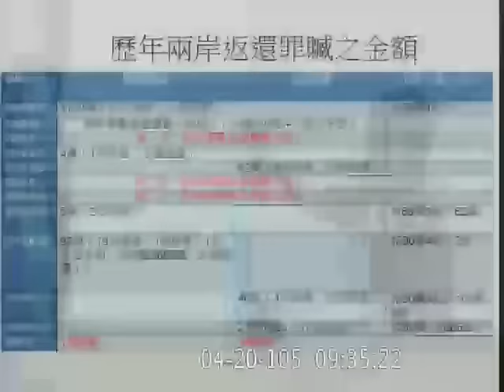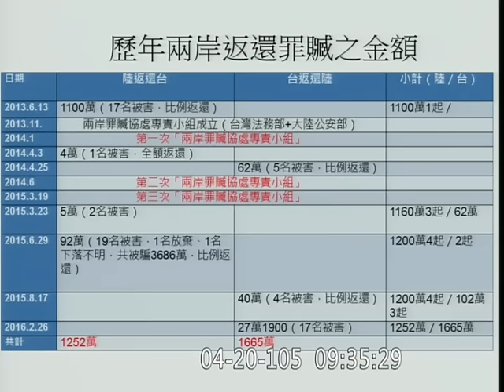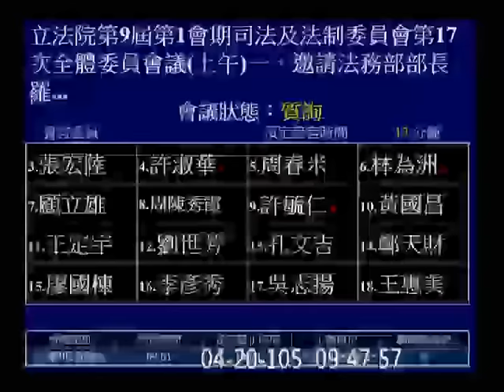20160420 羅瑩雪 段宜康 (部長現在是神 所以我們不能發脾氣) (新聞稿 那些立委是誰) 肯亞案 大馬案 ROUND3【立法院演哪齣？】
調查局 法務部國際兩岸副司長 戴東麗
犯罪所得沒入沒收返還被害人程序

20160420c18-a2a